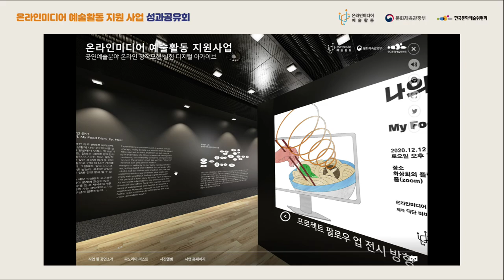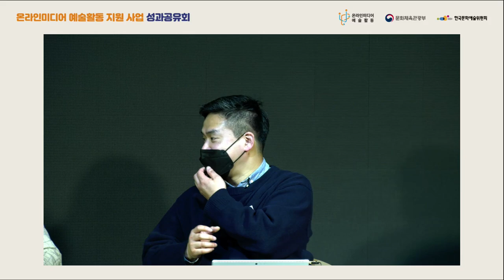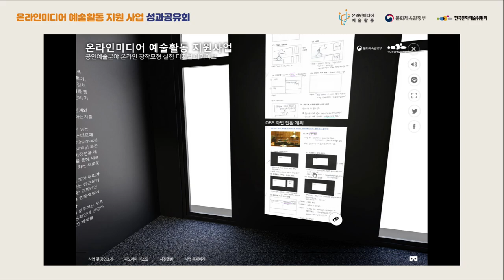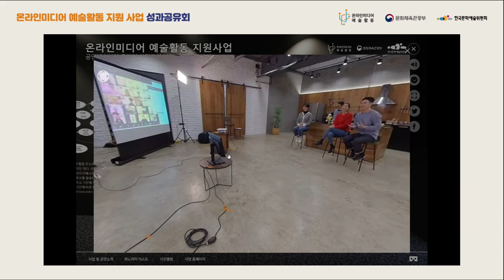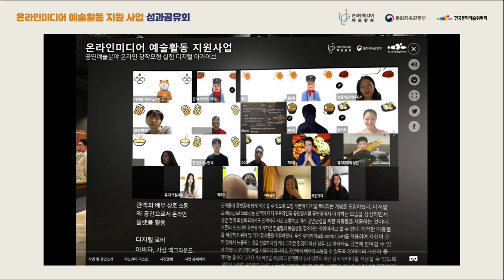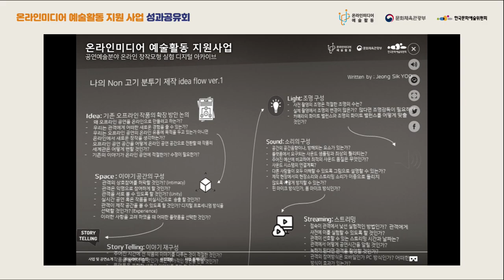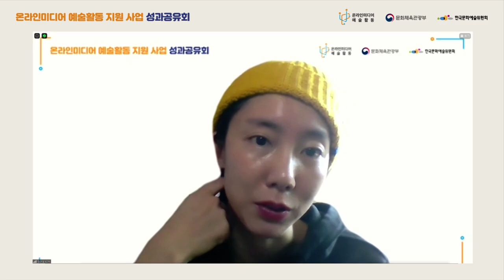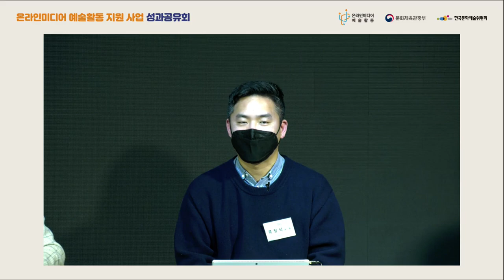[온라인 공연예술 창작모형 실험활동 사례발표] 프로젝트 팔로우 업 : 나의 Non-고기 분투기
[다시보기] 2020년 온라인미디어 예술활동 지원사업 성과공유회 (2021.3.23 / 비대면 온라인 생중계)

ㅇ 세션명 : [1부-사례발표] 온라인 공연예술 창작모형 실험활동
  - 프로그램명 : [프로젝트 팔로우 업] 나의 Non-고기 분투기
  - 연사 : Ghost LX 류정식 디렉터, 극단 바바서커스

ㅇ 온라인미디어 예술활동 지원사업 누리집(홈페이지) 방문하기
ㅇ 공연예술분야 온라인 창작모델 실험 프로젝트 자세히 보기